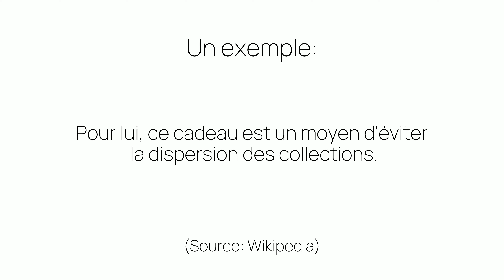Comment prononcer «dispersion» en français